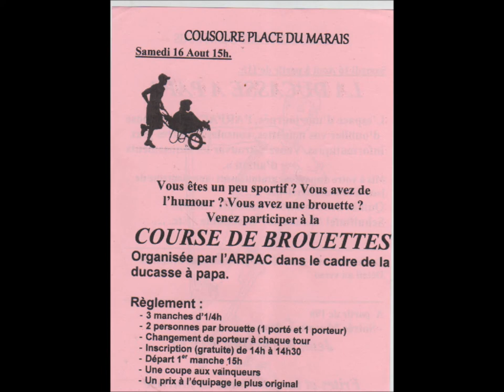brouette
pub pour endurance